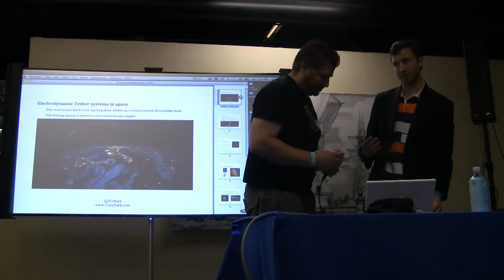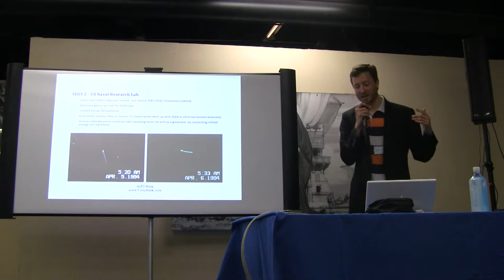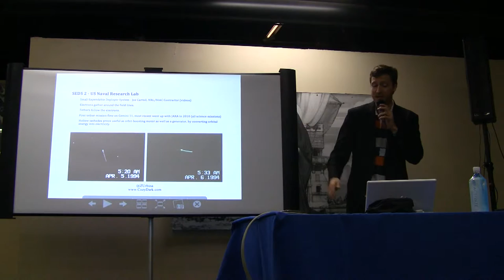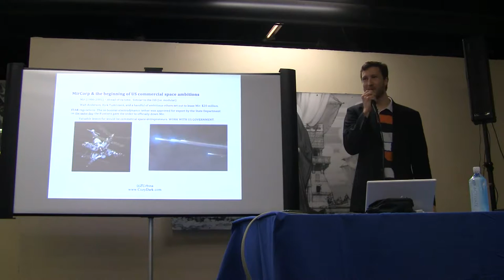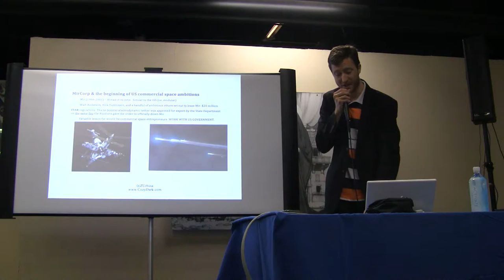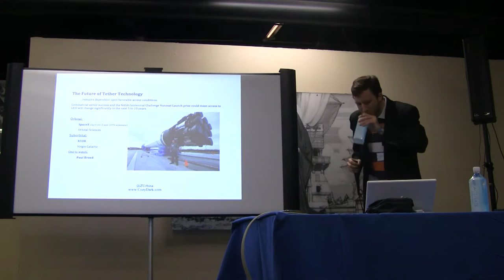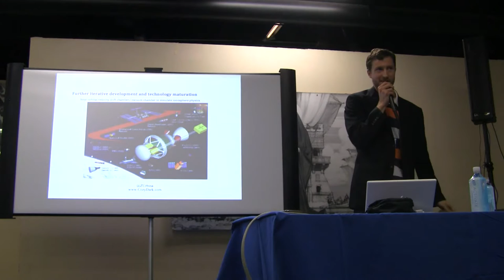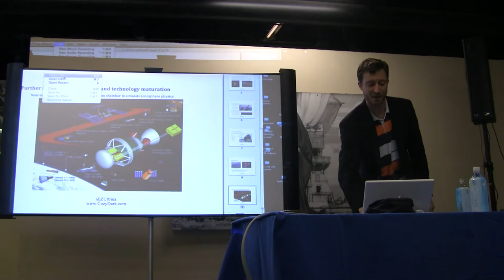BIL 2012 - Zach Urbina - Space stage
Electrodynamic tethers, space debris, and the future of low-Earth orbit

Zach Urbina spent the last two years researching solutions for the orbital debris problem.  His engineering firm Cozy Dark emerging technology has co-authored proposals under the Department of Defense's SBIR program and NASA's NIAC.

Zach plans to speak about electrodynamic tethers and will be revealing a video of StarCub, the first spacecraft design from Cozy Dark.

Personal interests include solar science, leaked music, tumblr culture, and New York City.  Zach's currently a contributing blogger for Los Angeles I'm Yours.